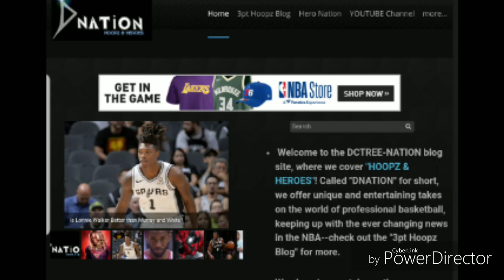3 Reasons NOT to trade DeMar DeRozan!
In this video I discuss the small rumors swirling around the Spurs star and what that should mean for the team overall.